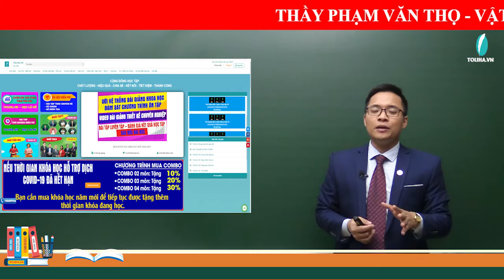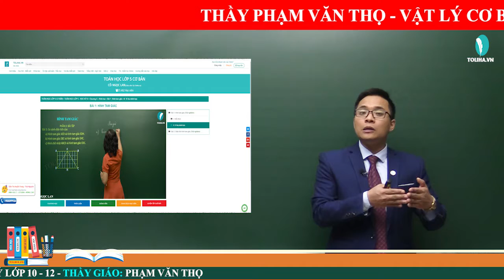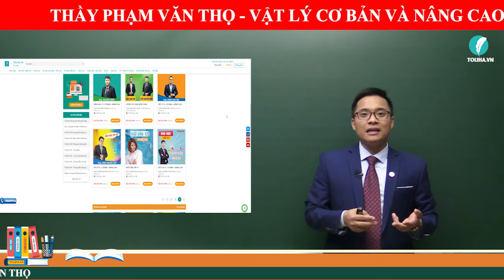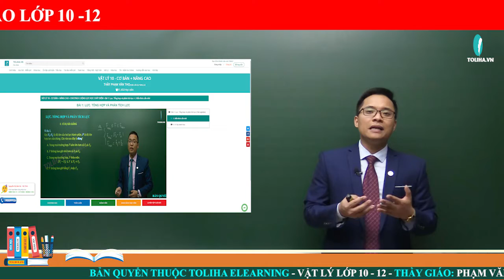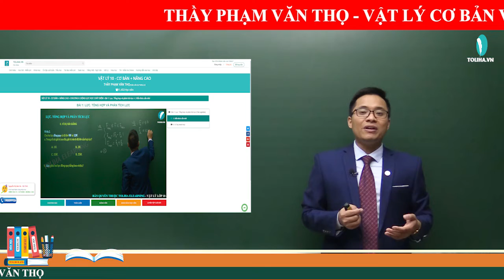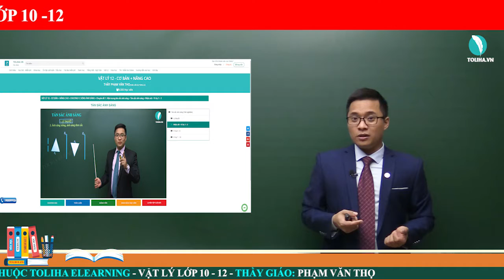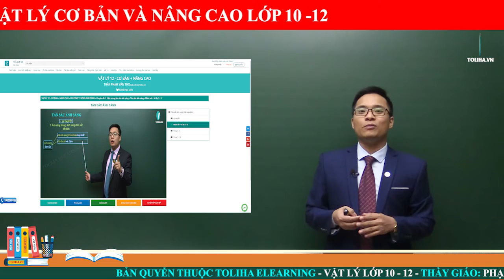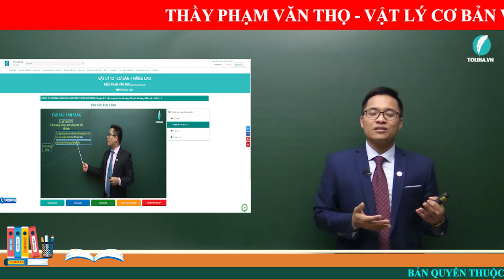TOLIHA.VN - Thầy Phạm Văn Thọ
💝 Hãy xem thầy cô trao đổi về những khóa học vô cùng hữu ích và rất khác biệt.